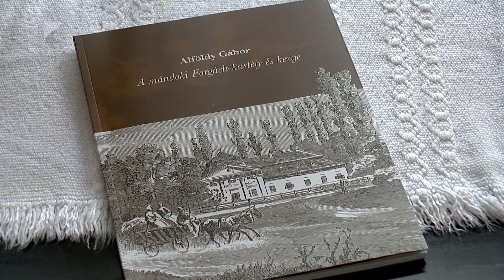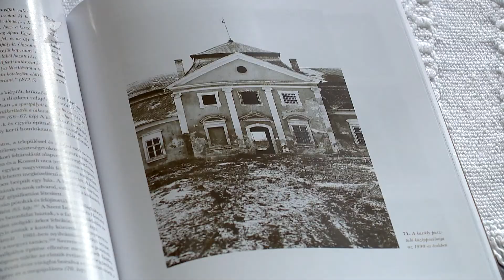Könyv a mándoki kastélyról - Kölcsey Tv